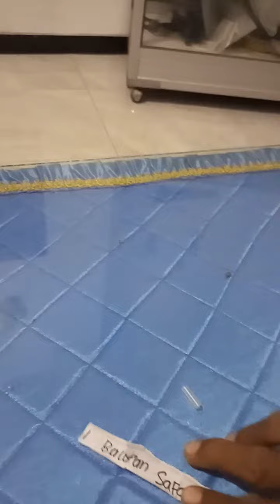Give Away Berhadia Buat Subscriber 🙏 Pemenang Nomer 1 dan 19